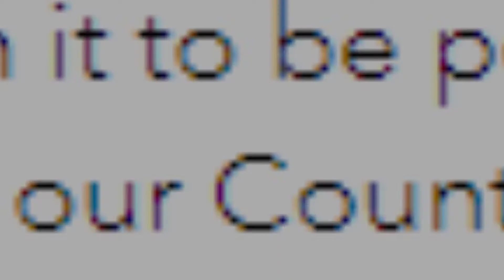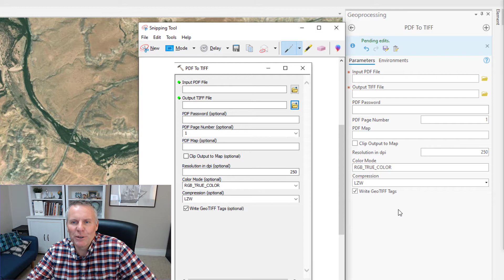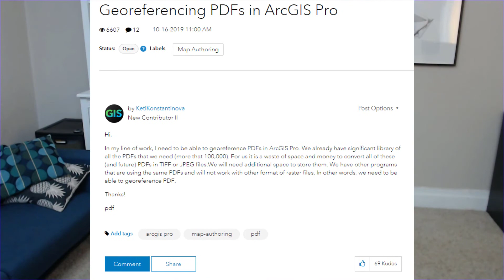PDF to TIFF in ArcGIS Pro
What's new in ArcGIS Pro 2.9? Finally being able to convert a PDF to TIFF. I still wish they would create a tool that allows us to just georeference a PDF, then we could skip the conversion step. Here's a link to an idea that asks Esri to create such a tool - go give it a kudos